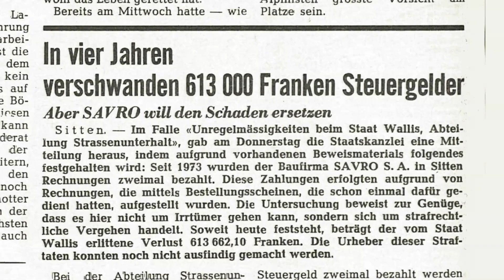L'affaire Savro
Frank Garbely a enquêté sur l'affaire Savro en Valais dans les années 80.

Interview par Rémi Willemin
Caméra & son: Daniel Maurer